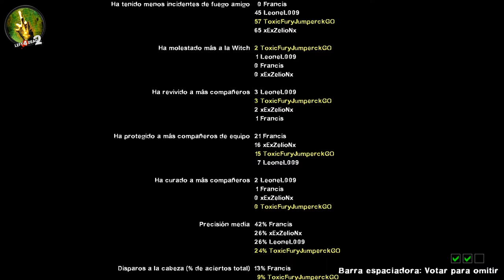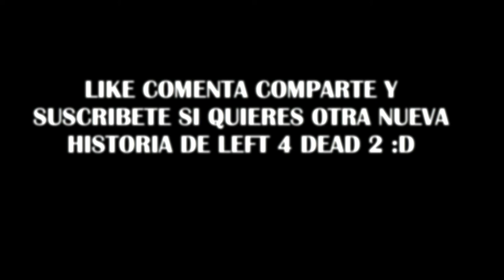LEFT 4 DEAD 2 ESPAÑOL- CAPITULO FINAL (mountain)GAMEPLAY ESPAÑOL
YA TRASMITO ! EN VIVO!  Twitch.tv/jumperck (aveces raro) xd

Preguntas y respuestas :D

Que subiras al canal? Obviamente h1z1 esta mas que seguro GTA V,Rainbow six siege estos 2 juegos se subirán 2 vídeos por semana según tengo planeado :V en cuanto infestation sera 1 por dia y asi :D

Cada cuanto trasmites ? CUANDO MIS HERMANOS NO ESTAN GRITANDO XD

Puedo agregarte a steam? Claro mi steam es Jumpercks,

Que pc tienes? Tengo un procesador i7 4790,Tarjeta de video gtx asus strix 970 ,12 GB DE RAM Y es todo lo bueno qe tengo xD